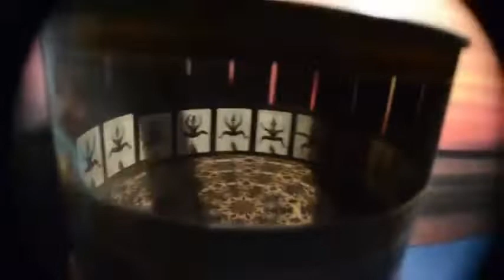Le zootrope480P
Mukashi no Anime é um projeto sem fins lucrativos. Georges Méliès, cujo nome de batismo é Marie Georges Jean Méliès foi um ilusionista e cineasta francês famoso por liderar muitos desenvolvimentos técnicos e narrativos no alvorecer do cinema.